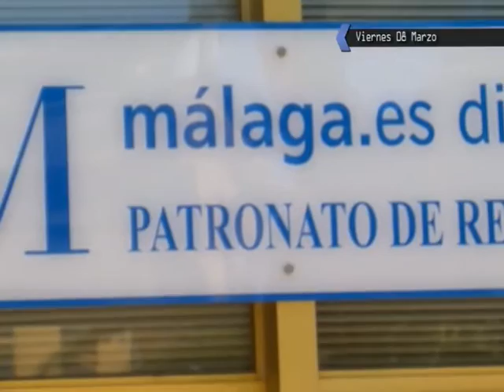08-03-2013 Reducir el tipo impositivo del IBI